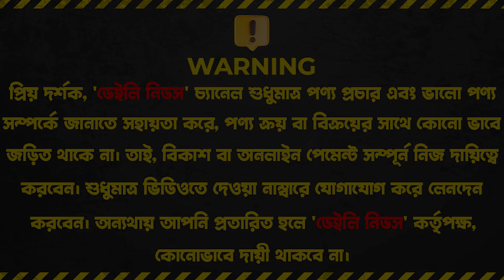বাজারে সবচেয়ে কম দামে কিচেন হুড 🔥 Gazi Kitchen Hood Price in Bangladesh 2024 | Kitchen Hood Price BD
Friends Crockery
Shop :116-117(Ground Floor)

☘Allah Hafez☘